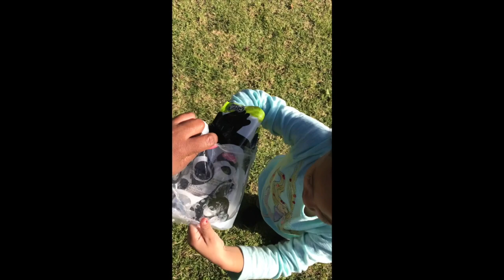Glove a Bubble and Park Toy Hunt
This video is about the New Glove a Bubble and Park Toy play in the  sand you can do with kids for fun. Lollipop Creator